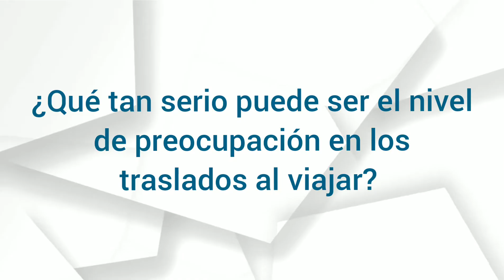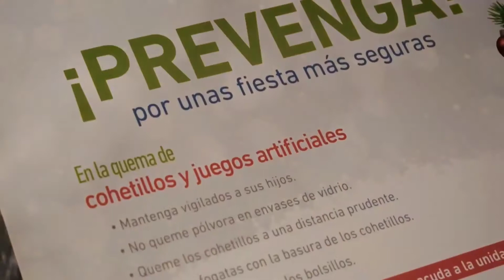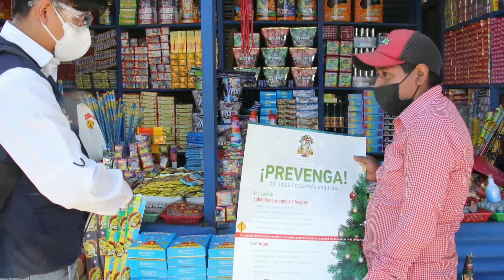Fin de año: IGSS recomienda medidas de prevención por COVID-19 y pirotecnia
En vísperas de las fiestas de fin de año es común que las personas quieran reunirse con familiares, amigos y colegas para celebrar; sin embargo, en el contexto actual y con la pandemia del COVID-19, nuestra salud y la de nuestros seres queridos debe ser una prioridad.

¡Anuncia tu marca con nuestra audiencia!